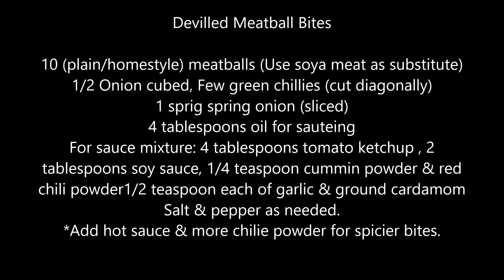DEVILLED MEATBALL BITES RECIPE PARTY FOOD ENGLISH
Inspired by the devilled chicken these meatball bites are quick and easy way to entertain. Serve with toothpicks as an appetizer, or 'finger food' for kid's lunch, as a side dish. or game night food.

It's super simple and a budget-friendly way to feed a crowd!
Vegans & vegetarians can easily subsitute the meatballs with soya meat. Follow the package instructions to boil the soya & squeeze out the water. Follow the rest of the directions as in this video.